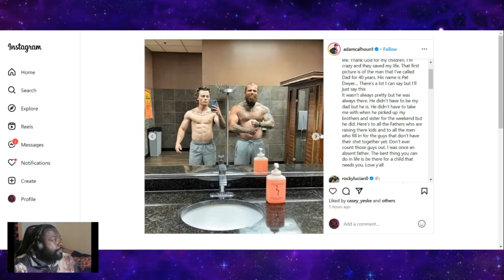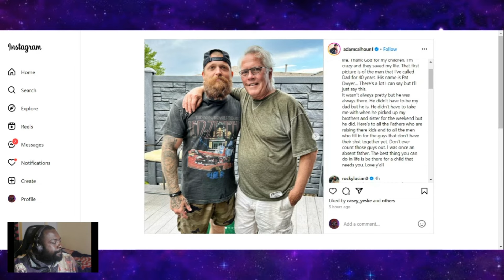THIS WAS CRAZY!!! Adam Calhoun DISSED Tom MacDonald